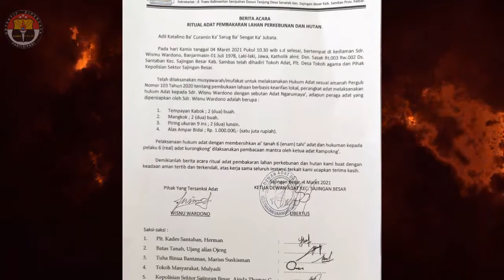Sanksi Adat Karhutla Oleh Ketua Dewan Adat Kec Sajingan Besar Kab Sambas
Kamis, 4 maret 2021, ketua dewan adat dayak kecamatan sajingan besar kabupaten sambas memberikan sanksi adat kepada seorang berinisial “w.w” karena telah melakukan pembakaran lahan yang tidak sesuai dengan ketentuan.